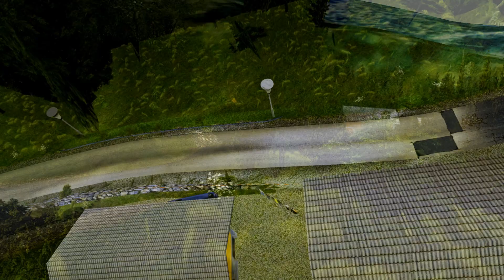C2 S1600 - Zelezniki -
Bienvenido a mi canal de RBR soy un fan de los rallyes desde los 3 años y vi todas las epocas desde los 80 y ahora manqueo en el simulador. Espero que os gusten los videos. (En las cintas de prohibido el publico  el coche no rebota como en el Colin Mcrae asique ojo en los tramos).

 ⬇️ ⬇️  PC  ⬇️ ⬇️
GPU  :  Asus Radeon RX 5700 XT ROG Strix 8G Gaming 8GB GDDR6
CPU  :  AMD Ryzen 7 2700X 3.7 Ghz
MotherBoard  : Asus Prime X570-P
SSD : Kingston A400 SSD 240GB
HDD : Seagate 2 Teras (X2)
Ram : Corsair Vengeance LPX DDR4 3200 PC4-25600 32GB 4x8
USB 3.0 Expansion Card (7 Ports) : Inateck KTU3FR-5O2U
Power Plant  : Corsair RM850X V2 850W 80 Plus Gold Modular
Box : NXZT H500 I
Liquid Refrigeration  : Corsair Hydro H100 X
Additional Fans : Corsair ML120 Pro Levitación Magnética 120mm  (X2)
PC Stand : Arebos Workshop Trolley with Wheels
 ⬇️ ⬇️  Edition PC  ⬇️ ⬇️
CPU : AMD Ryzen 7 3800X 3.9GHz BOX
GPU : ASUS TUF Gaming GeForce RTX 3060 OC V2 12GB GDDR6
MotherBoard : Asus TUF GAMING B450-PLUS II
Ram : Corsair Vengeance LPX DDR4 3600Mhz PC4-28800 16GB 2x8GB CL18 (x2)
Power Plant : Corsair RM Series RM750 750W 80 Plus Gold Full Modular
Box : DeepCool Macube 310 Classic Version Tempered Glass USB 3.0
Liquid Refrigeration : Enermax Liqmax III ARGB 360 Kit
Aditional Fans : Enermax HF120 ARGB (x4)
HDD : Seagate Barracuda 4T
HeadSet : Corsair HS70 Pro Wireless Auriculares Gaming 7.1
Studio Monitors : Yamaha HS50 (x2)
Audio Interface : Focusrite Scarlett-4i4
Mouse : Corsair Harpon
⬇️ ⬇️ Cockpit ⬇️ ⬇️
Wheel Base  :  Thrustmaster TSXW
⬇️ ⬇️ Stering  Wheels ⬇️ ⬇️
TM Sparco P310
TM Open Wheel
TM F1 Ferrari F1 AD-ON
Ferrari GTE Wheel Add-On Ferrari 458 Challenge Edition (AMG GT3  Steel Ring MOD)
Ferrari 458 Italia Edition
599XX EVO 30 Wheel Add-On Alcantara Edition
RRS TRAJECT Motorsport 330mm Flat (x2)
Pedals  :  Fanatec V3
Secuential Shifter :  BJ STEEL SHIFTER 3.0
H Shifter  :  H Gears Shifter (Version 7+R)
HandBrake :  BJ STEEL HANDBRAKE 2.0 16 BIT
Cockpit : OcioSim
Monitor Mount : Triple Monitor NWS (North World SIM)
Baquet : OMP RS-PT
Gloves : OMP KS-4
⬇️ ⬇️ Periferics ⬇️ ⬇️
Keyborad :
Corsair K57 RGB Wireless
Mouse :
Corsair Harpoon RGB Wireless
Tablet #1 :
Lenovo Tab M10 HD 10.1" 2/32GB
Tablet #2 :